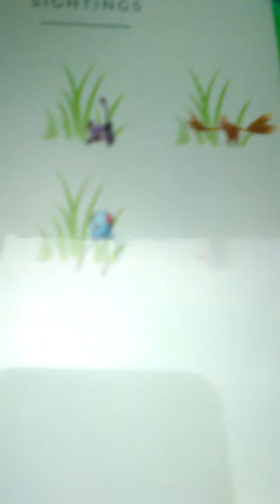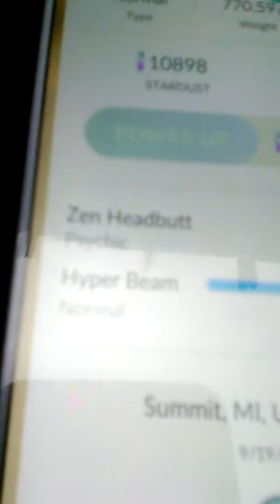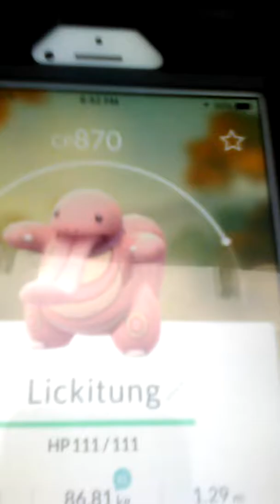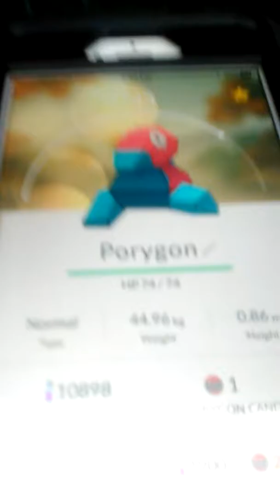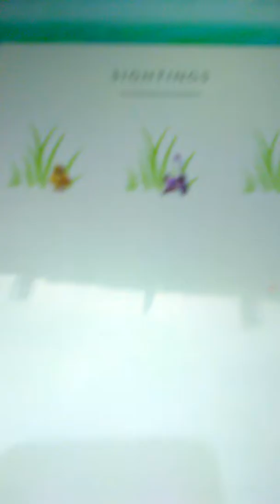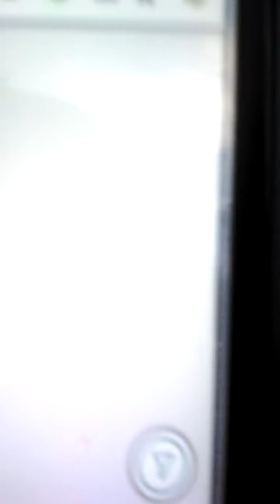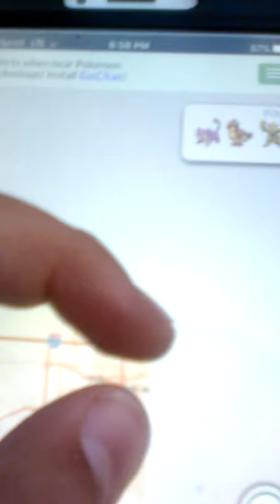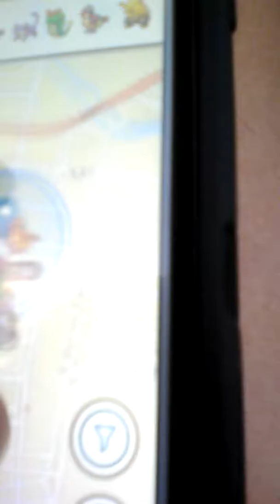Pokémon go my second file and tip